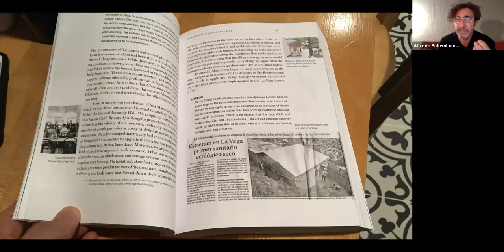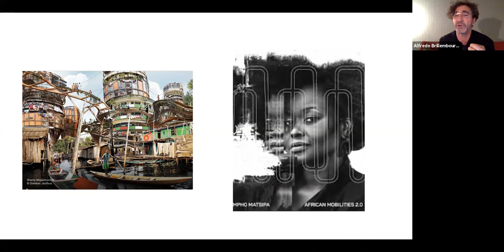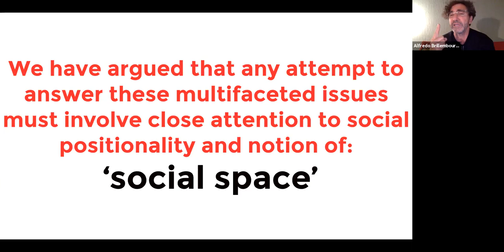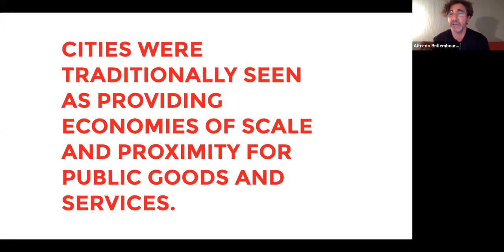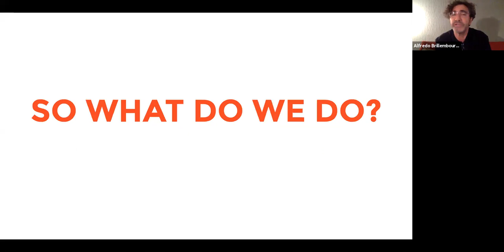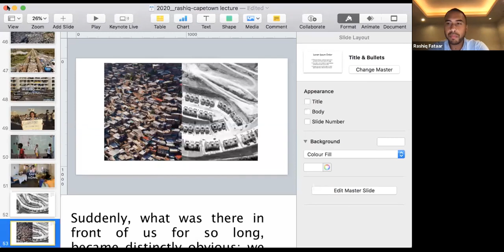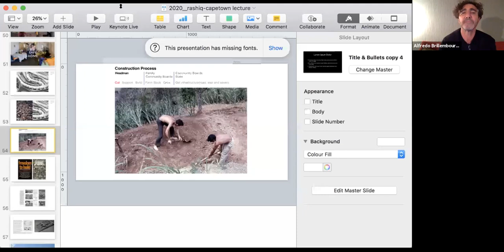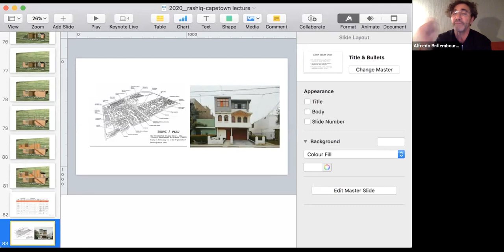URBAN FESTIVAL 2020 | Alfredo Brillembourg in conversation with Rashiq Fataar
Rashiq Fataar of Our Future Cities chatted to Urban-Think Tank's founder, Alfredo Brillembourg about his latest book, The Architect and The City; Urban pilot projects from the informal city.

Urban-Think Tank (U-TT), an interdisciplinary design practice emerging from the turbulent political environment of Chávez-era Caracas, has pursued projects in Latin America, Europe, and Africa for almost twenty years. Their diverse work positioned the firm at the forefront of a social turn in architecture in the late 1990s, with concrete urban interventions encouraging social cohesion in the megacities of the Global South and Europe’s evolving metropoles. U-TT has also produced numerous media projects that harness film, theater, exhibitions, and print to create new discursive spaces and question how our cities are shaped, and for whom. Most notable is its work on the squatted skyscraper for which the firm shared the Golden Lion at the Venice Biennale of Architecture in 2012. This book looks forward as well as back, imagining new spaces for a hyper-urbanized world and gaining insight from informal settlements, spatial play, and artistic interventions in public space.